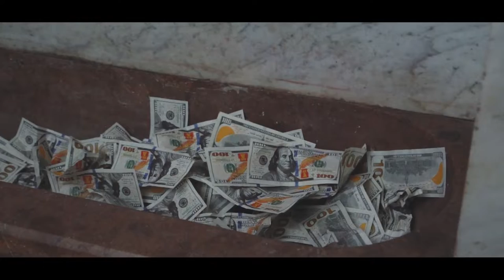UTXO.22 Aftermovie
Děkujeme všem účastníkům za skvělou atmosféru! 🙏❤️

Hudba: Patrick Patrikios - Outside the Box

UTXO.22
Datum a místo: 4.-5. června 2022